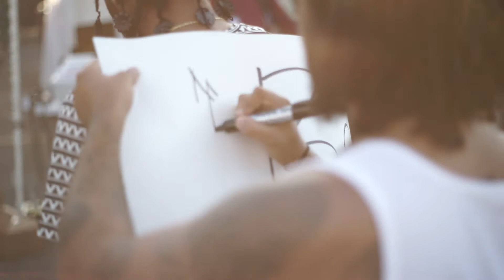Loyal Sally - Hope It's A Good One (OFFICIAL MUSIC VIDEO)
Hang out with the LS family at the 2017 Deep Ellum Arts Festival for this fun and energetic video of the BRAND NEW single "Hope It's A Good One" from the EP "Eureka Moment" . stayloyal loyalsallyband.com